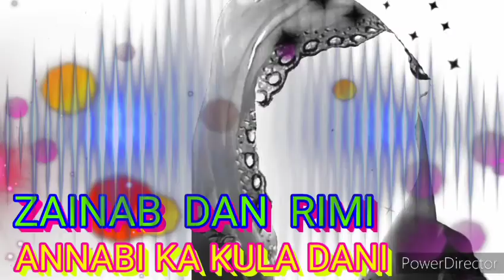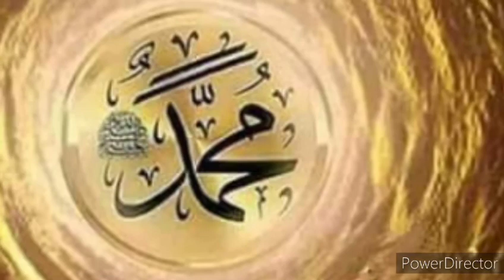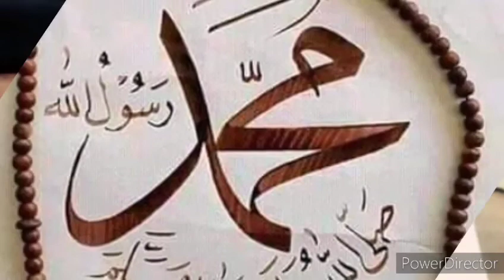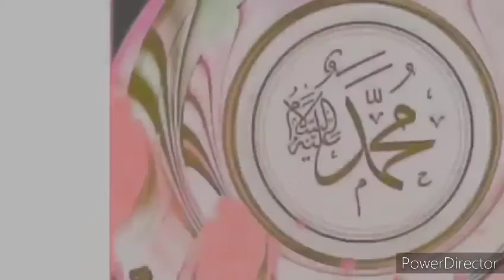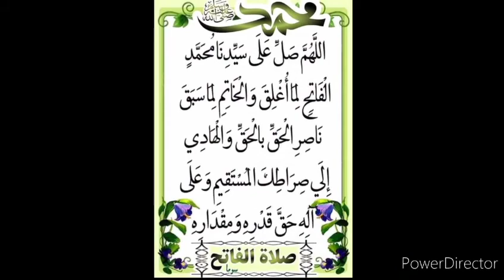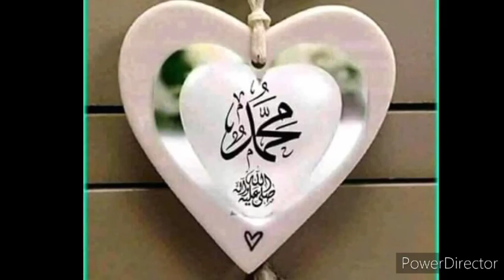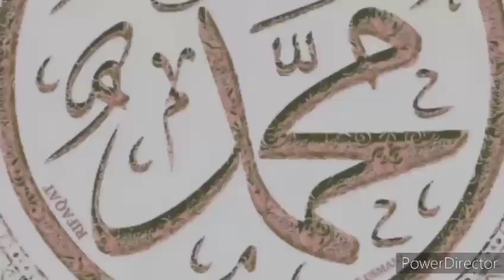Ashe haka Zainab Dan Rimi takeda basira?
Video from BABULLAHI Tv